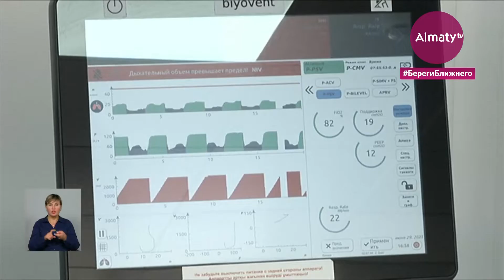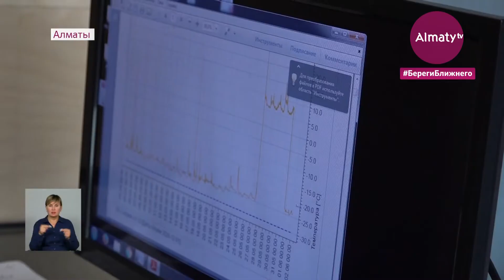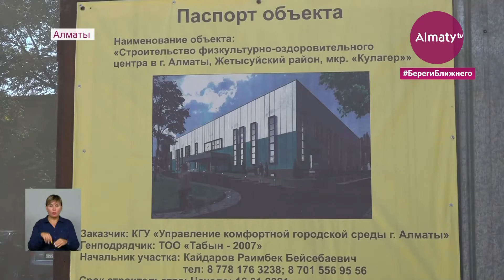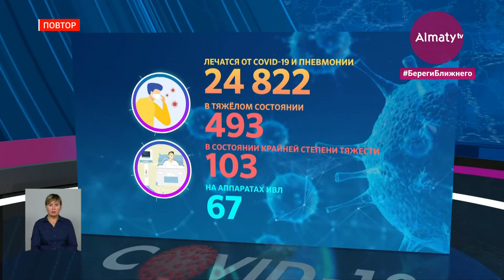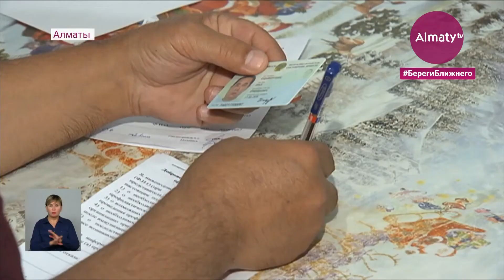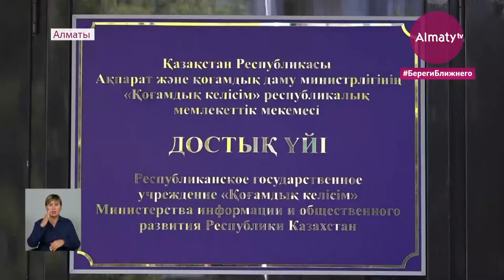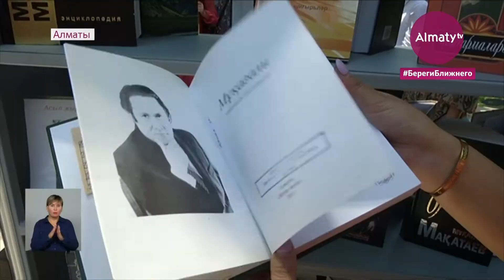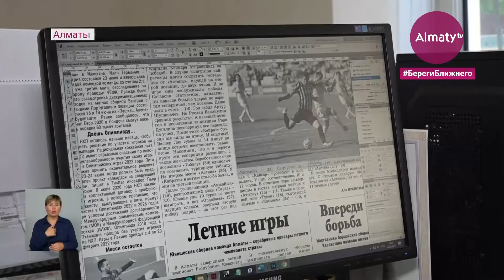События дня 30 июня в итоговом выпуске новостей